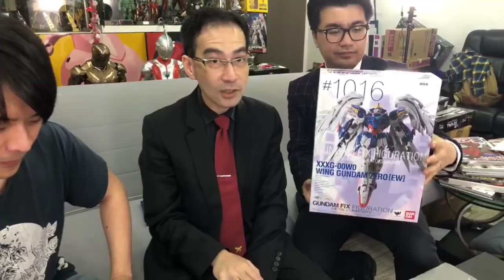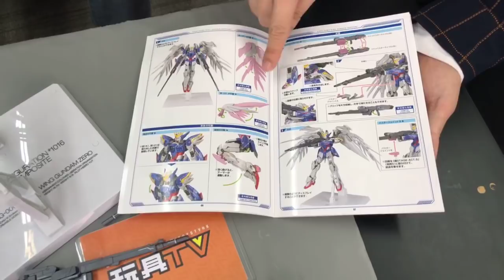TOYSTV S5 EP07 P6「爆玩具」Bandai GFFMC WING GUNDAM ZERO (Endless Waltz Ver.) Unbox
Program host: Curtis Leung, Douglas Mok, Wan Tsz Lung